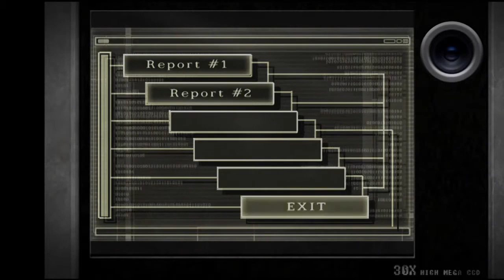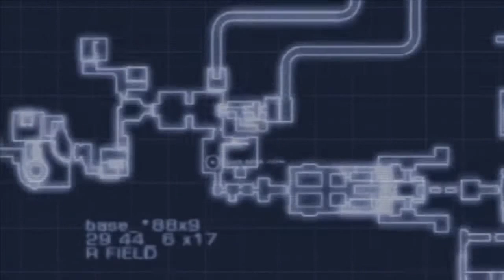RESIDENT EVIL 4 | ADA | CHAPTER 3 WALKTHROUGH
NOT GOOD DONKEY